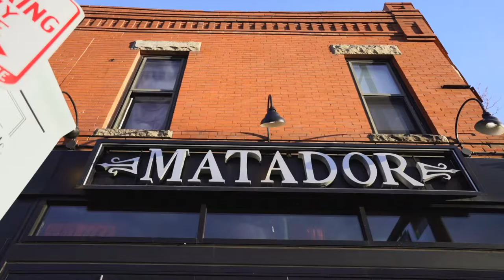Little Man ice cream neighborhood - Denver Highlands -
A charmed life awaits you in Highlands Square! Live in comfort and sophistication blocks from the heartbeat of the Highlands neighborhood and minutes from downtown Denver. This early 20th-century bungalow was transformed in 2016, reflecting both the style and charm of early era architecture and the convenience and livability of today's modern tastes. The upper level comes equipped with an oversized master suite with an ultra-lux bathroom and sun-drenched study/flex space that could double as a nursery. Granite counters, gas range, original hardwoods, upgraded lighting package, two zone HVAC, 5kW solar system (fully paid off) and smart home features have each been installed and carefully maintained by the current owner. The basement lives very well and is fully finished. It could easily double as a rental with full bathroom, wet bar, oversized bedroom and large entertaining area. Large south facing patio receives ample sun all day and is the perfect place to relax and enjoy the day.